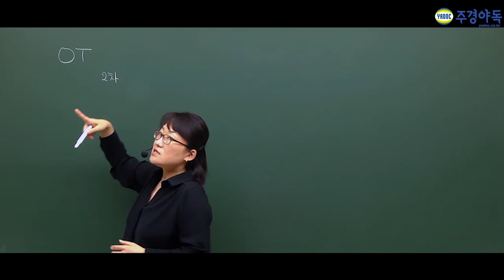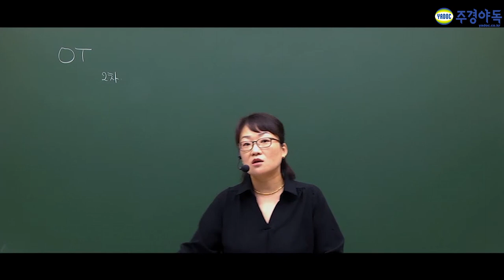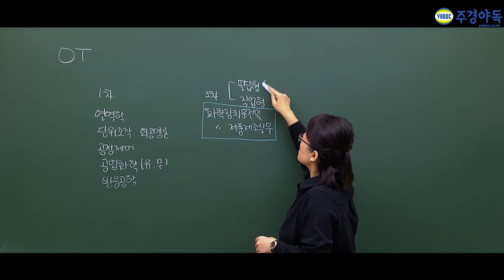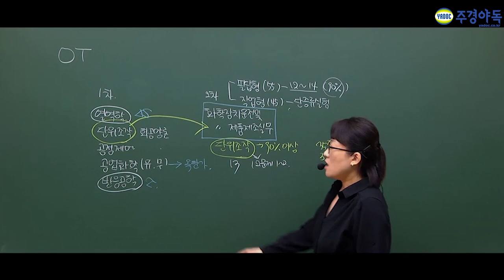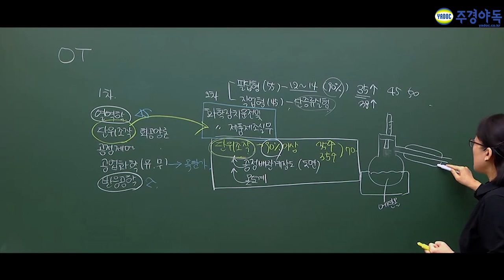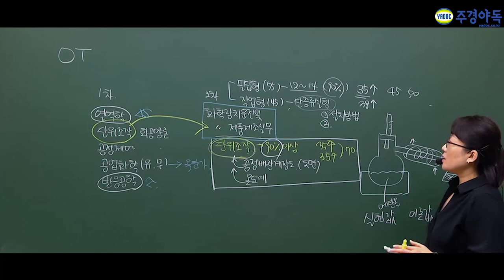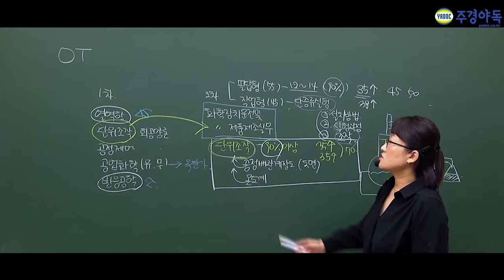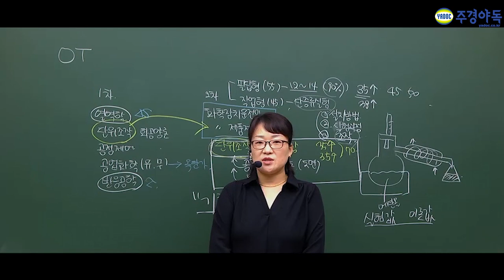화공기사 실기시험 준비를 위한 핵심요약 강좌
화공기사 시험은 1차보다 2차가 합격률이 높습니다!
2차 시험 공부는 단위조작만 공부해도 충분히 합격!
기출문제 전략 비법!

기출문제는 무조건 완벽하게 풀어봐야 된다!

자 지금부터 화공기사의 모든 것을 보여주기 위해 여러분들을 초대합니다.

화공기사,화공기사필기,화공기사실기,화공기사작업형,화공기사필답형,화공기사학원,화공기사인강,화공기사동영상,화공기사독학,화공기사기출문제,화공기사시험,화공기사1차필기,화공기사2차실기,화공기사주경야독,주경야독